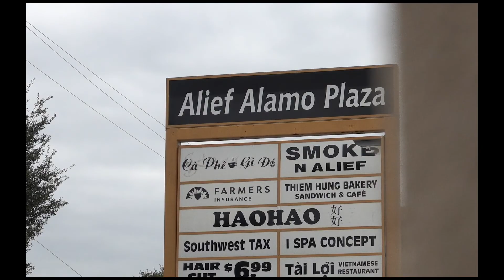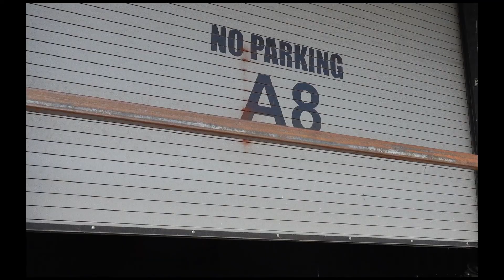Re Amemiya AD-GT FD3S RX-7: "Chasing Speed" *Director's Cut*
This is the real, uncut, raw, udon noodle soup budget of what our other RX7 video could have been if Ted spent $0 on the budget.

LET’S WORK ON YOUR CAR!:
12320 Bellaire Blvd
Suite C-1

Hours: Tuesday - Saturday
10:00 AM - 6:00 PM

SPECIALITY SERVICES:
Window Tint, Paint Protection Films/Clearbra, Vinyl Wraps, Wheels/Tires, Ceramic Coating/Paint Correction, Performance Tuning, Exhausts, Aero Kits/Body Kits, Radar Installations, Teslas!

PARTNERED BRANDS:
Ceraluxe Quantum Ceramic Window Tint
Ceramic Coating / Paint Correction Detail Services
Vossen Wheels
Vorsteiner
Velos Designwerks
1221 Wheels
Brixton Forged
ADV.1 Wheels
Prior Design
Ryft Exhaust
Frequency Intelligent Exhaust
Novitec
TechArt
Brabus
Addictive Desert Designs
Toyo Tires
Renntech
Sharkwerks
Escort Radar
and more!